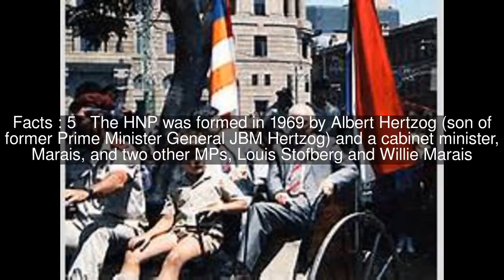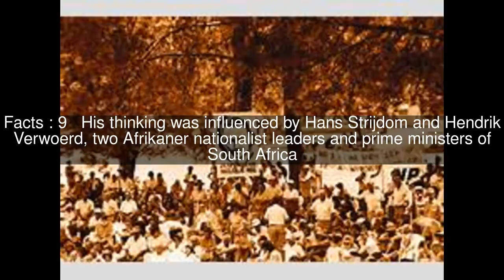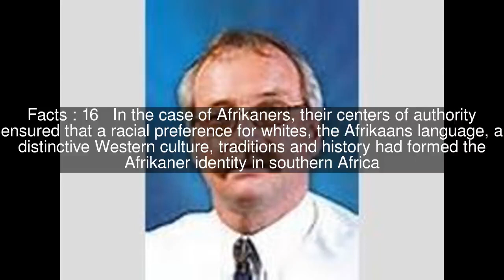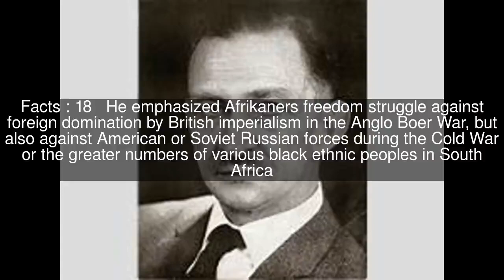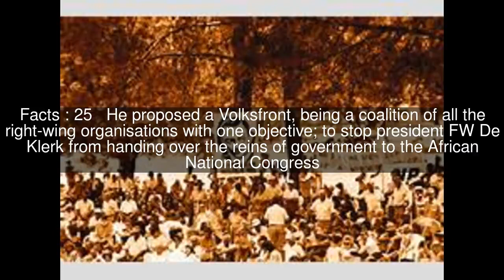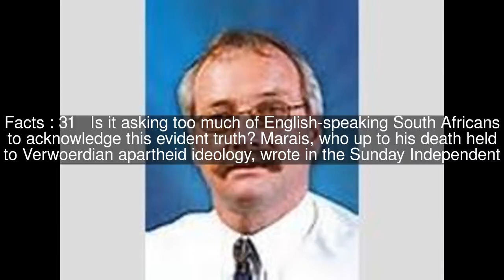Jaap Marais Top #33 Facts